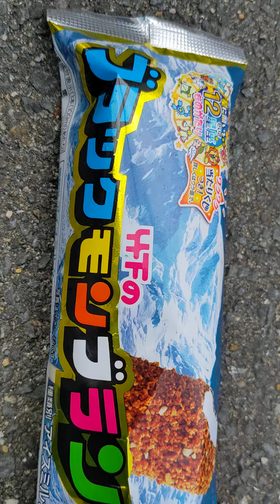九州限定アイスクリーム🍦😺